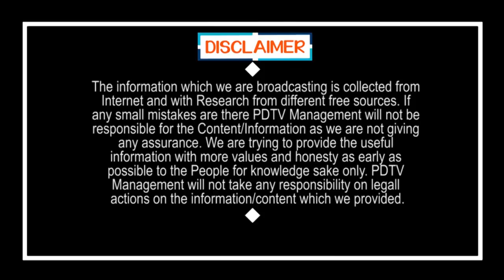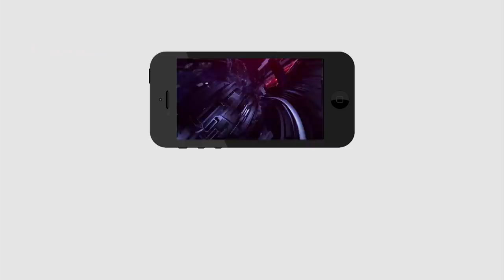Gurumurthy Mother about her Son | Ys Jagan | నేను నా కొడుకుని వదిలేశాను.. | Tirupati By Election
నేను నా కొడుకుని వదిలేశాను.. గురుమూర్తి తల్లి సంచలన వ్యాఖ్యలు